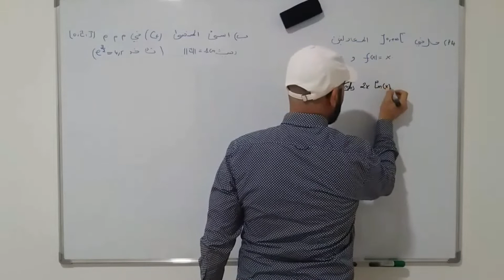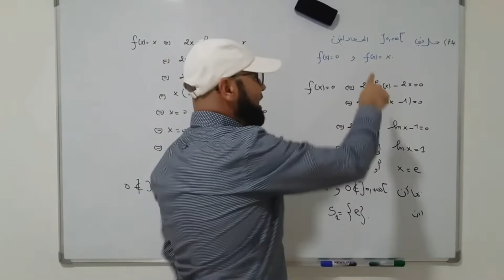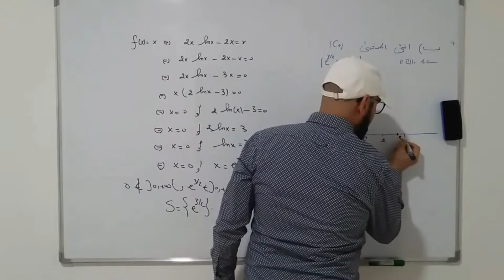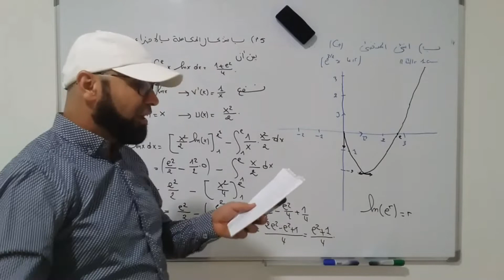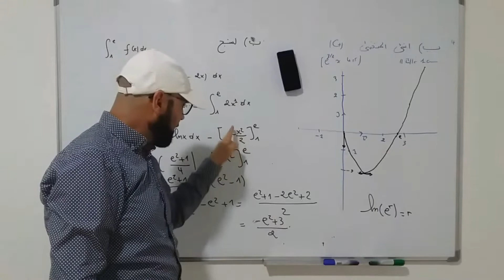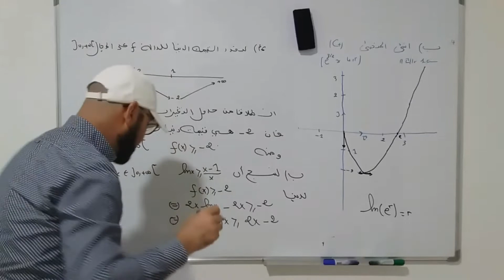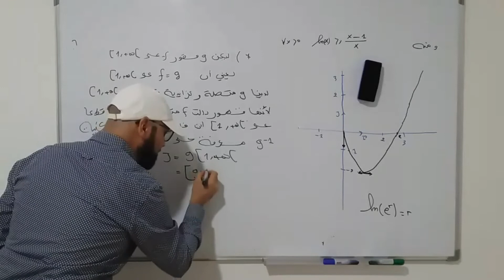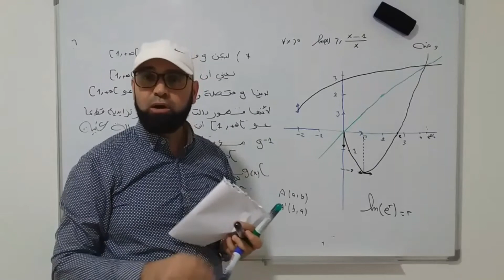تتمة المسألة الامتحان الوطني 2020/2021